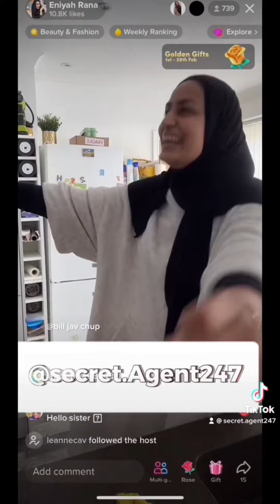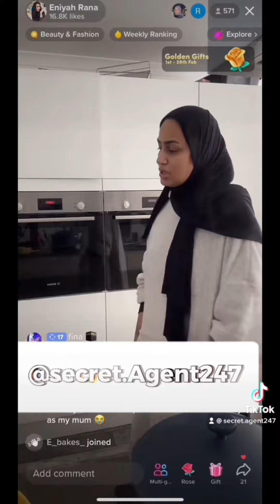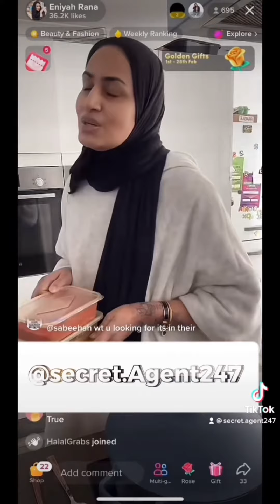Tik Tok Modest Street Funny Live 08/02/23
Modest Street a.k.a Eniyah Rana cooks on live, whilst providing lots of entertainment and hilarious moments. Refreshing and uplifting live compared to the usual Tiktok dramas